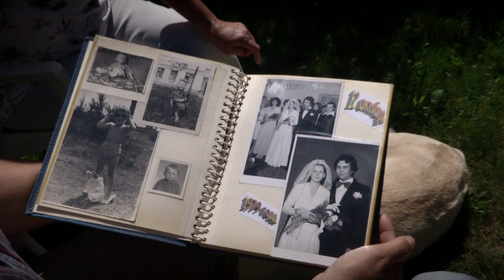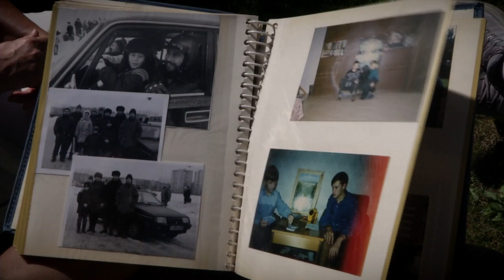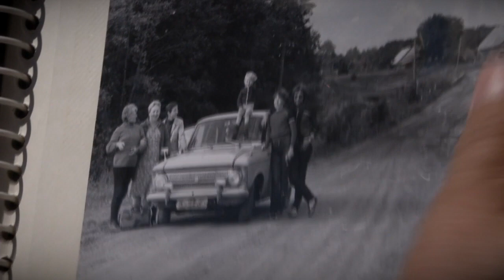История семейного счастья тверской семьи Новиковых